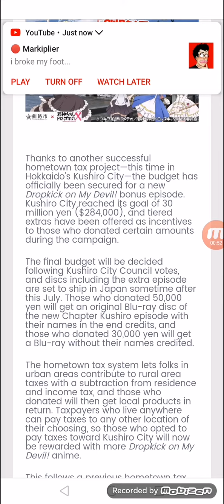New Bonus Episode Announced for Dropkick on My Devil! Anime